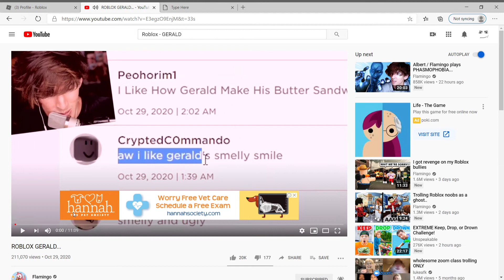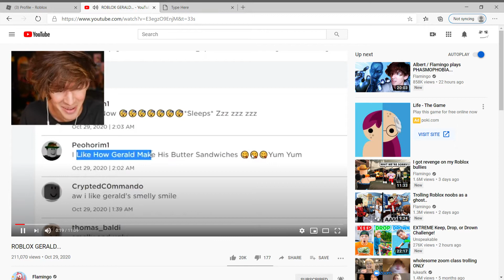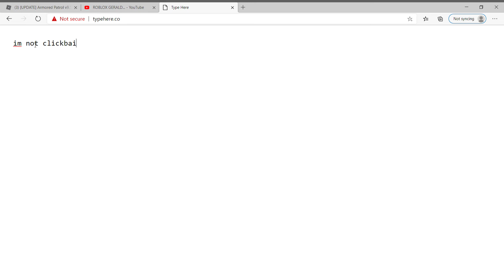me in flamingo video ex dee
flex
btw add me on discord Crypted#3066 I will gladly talk to yall